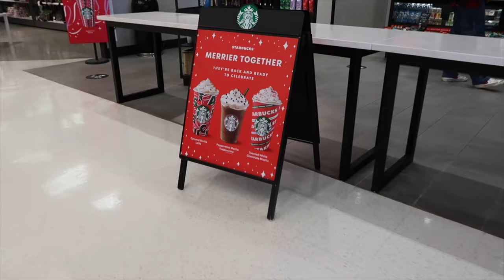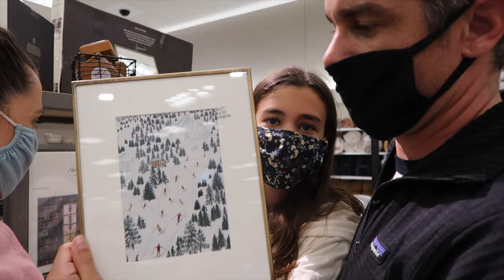Seeing Friends at AWOW & A Target Run | Saturday Family Vlog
We get to see some friends at the local AWOW stop Ventura.
AWOW (A Walk On Water) is an organization that holds surf therapy events for kids with disabilities throughout southern California.
We love connecting with our buddies in the Down syndrome community!

After stopping by the event, we head to Target to grab some essentials, but get caught up looking at all the new Christmas merch, and the kids spend lots of time scoping the latest toys in the toy aisle.

It's just a regular Saturday here for our family, and we hope you enjoy coming along for the ride.

If you're not part of our Extra Fam yet make sure you hit that SUBSCRIBE button so you can join our journey and see what life with Down syndrome really looks like!